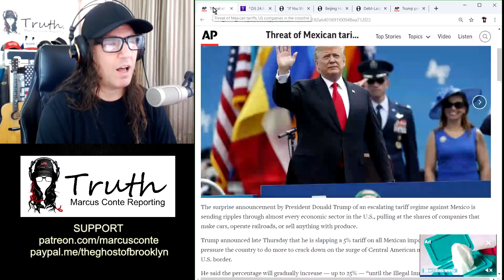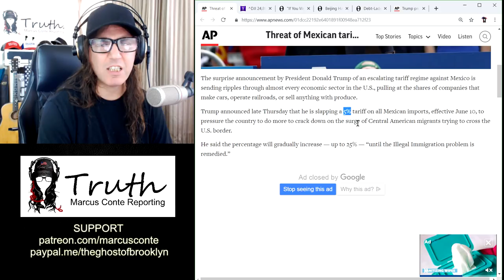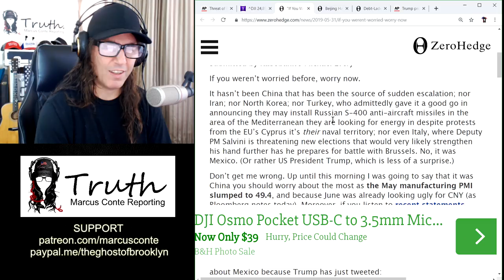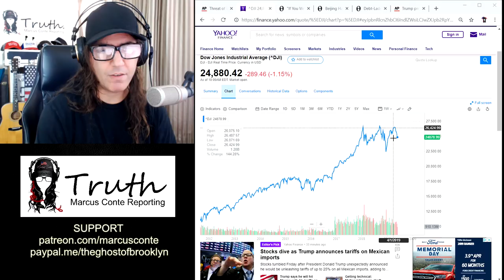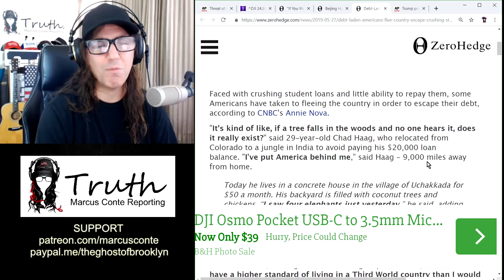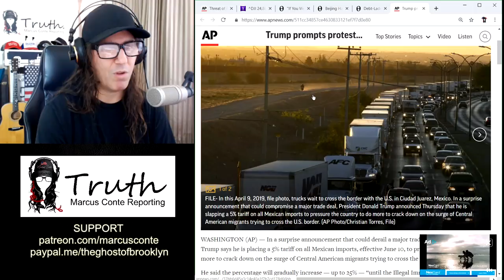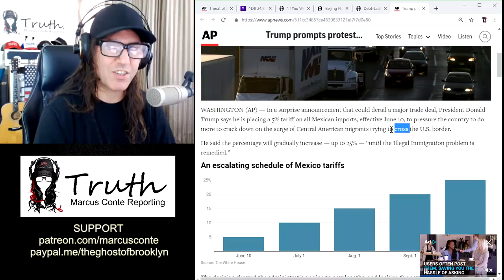First China, Now Mexico; Insane Tariffs Flush Markets, Jobs & Everything Else Down The Toilet